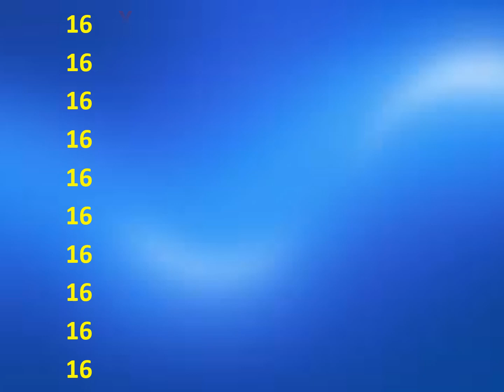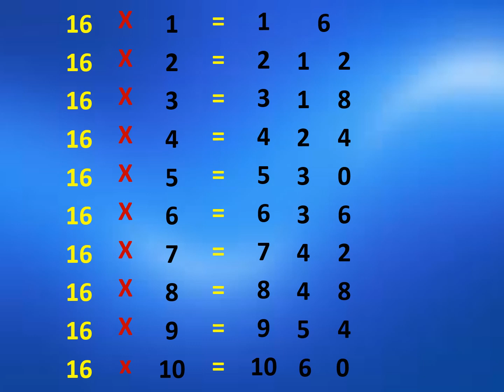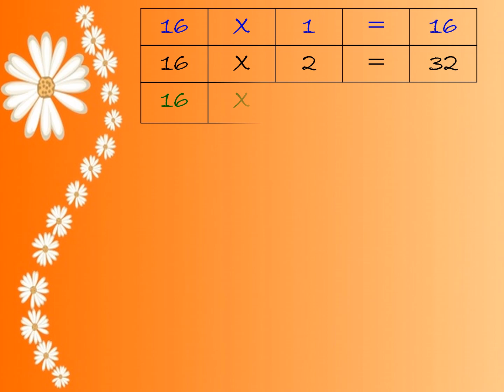Table of 16 (১৬ ঘরের নামতা)